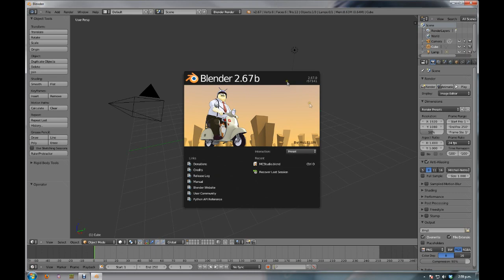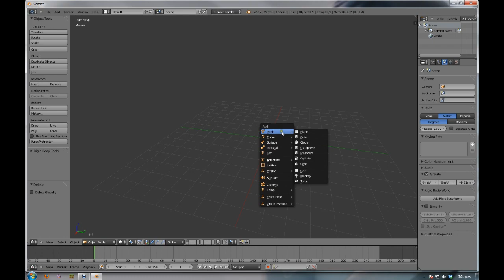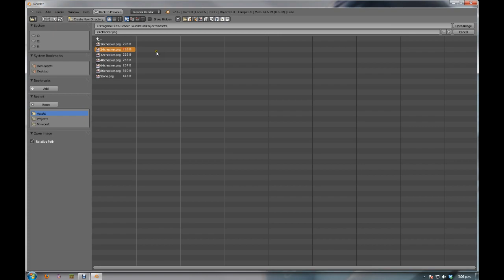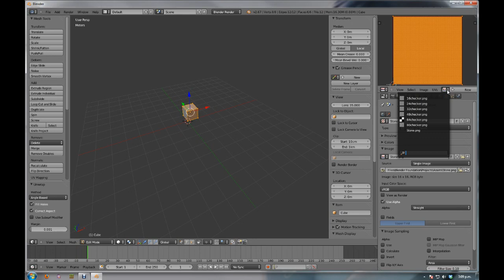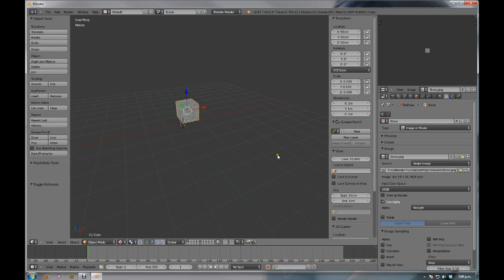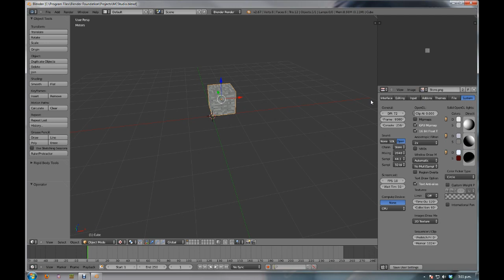Modeling for Minecraft: Blender Part 1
In this tutorial series I will take you through the steps to making a Minecraft ready model which can be used in your own mods or someone else, we will cover everything from setting up your Blender environment to pixel art aesthetics and UV mapping.

Here is the link to the resources mentioned in the video (don't worry this is a dropbox link)